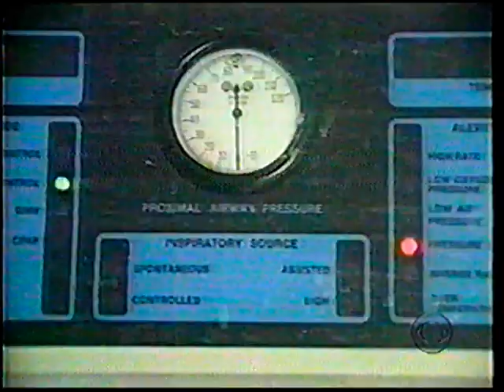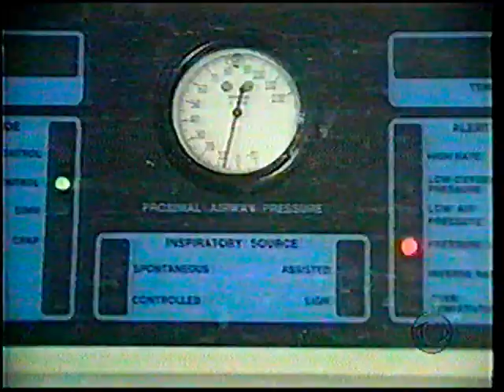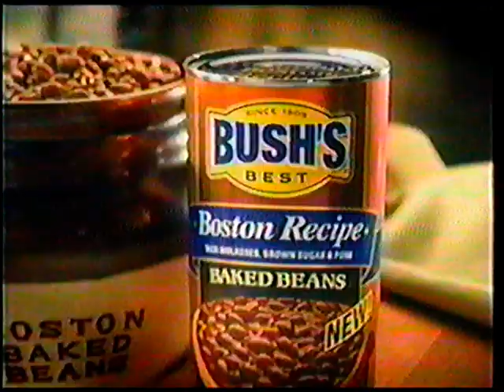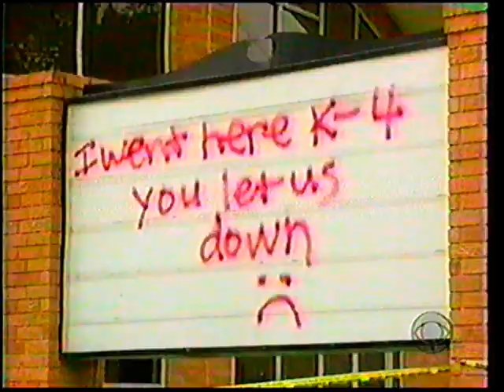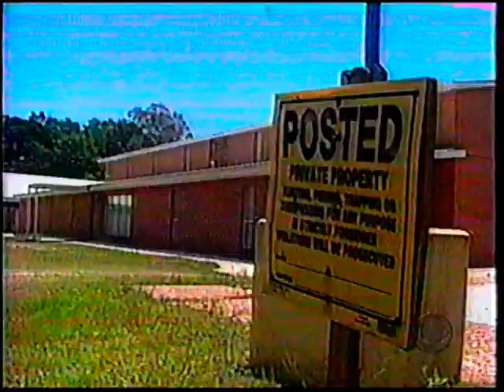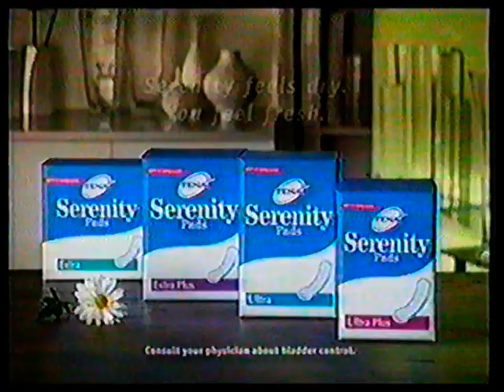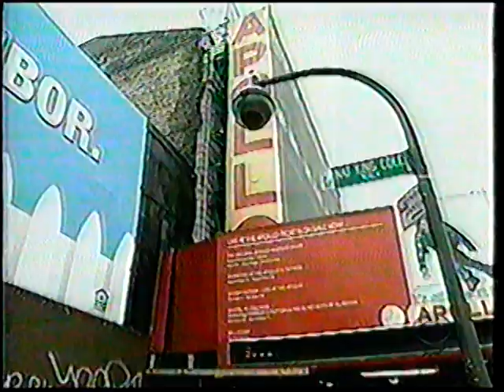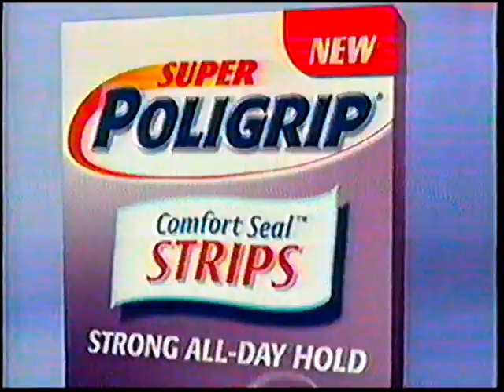CBS Evening News May 25, 2005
California may legalize assisted suicide, a Louisiana church turned cult, millionaire pays for kids colleges and whales of the east coast of the united states